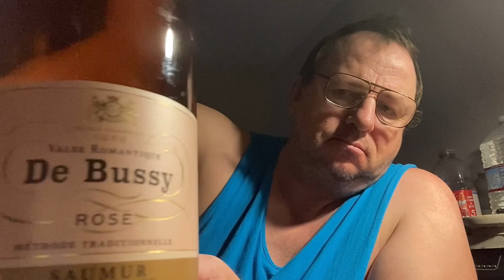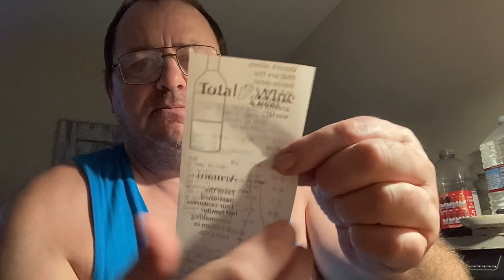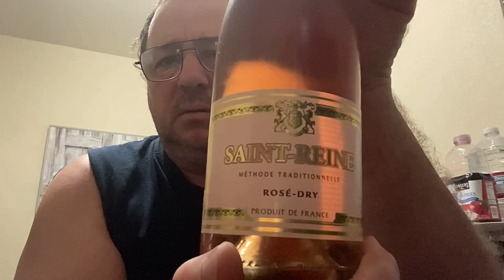Short review: De Bussy Rose, Saint Reine Rose Dry, Rondel Cava.